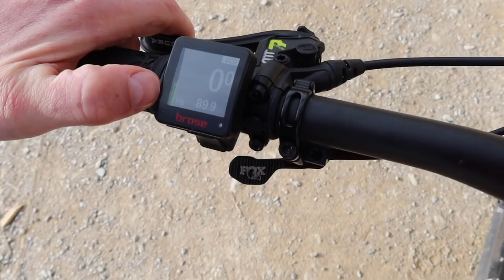DIREKTER E-BIKE VERGLEICH / CONWAY EWMW VS. M1 ERZBERG / FREERIDE INC. AUSTRIA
Heute gibts einen Ride mit 2 unterschiedlichen E-MTBs. Das Conway WME 527 und das Erzberg M1.

UNSERE AUSRÜSTUNG:
Foto/Video: